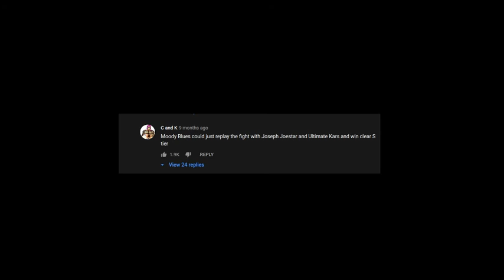Looking At My Most Popular Youtube Comment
Very good JoJoke I Made